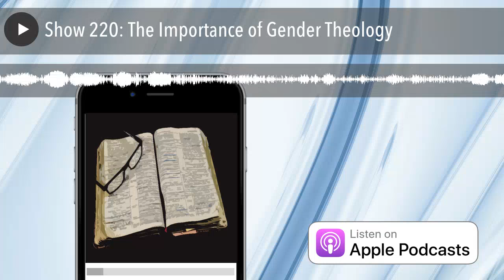Show 220: The Importance of Gender Theology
Last week we started a brand new series on the topic of the Theology of the Human Body. We started our discussion off on the specific subject of gender. BTW, that phrase is interesting, isn’t it? The Theology of the Body. It’s a series of writings from Pope John Paul II. If you are interested in learning more on this topic, I will point you to a colleague of mine, Christopher West. He is an expert in that area, and you can visit him

Today, we continue our series on gender. And we take a lengthy look at the importance of Theology. The study of God with our emphasis on the human body.

In today’s podcast, We’ll discuss several things:
1) The Four mysteries of the human body
2) How is Christianity different in its Theology toward the human body?
3) What is the Hypostatic union?